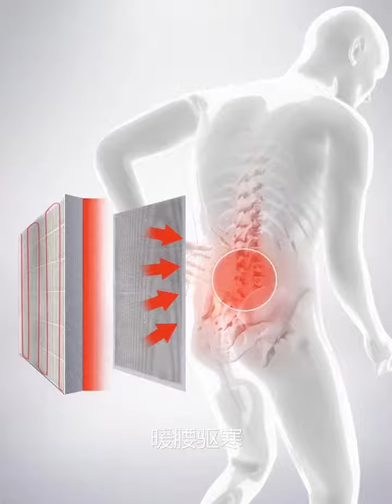H014 허리 온열찜질 진동마사지 무선 충전식 온열기 허리 배 복부 찜질기 발열 복대